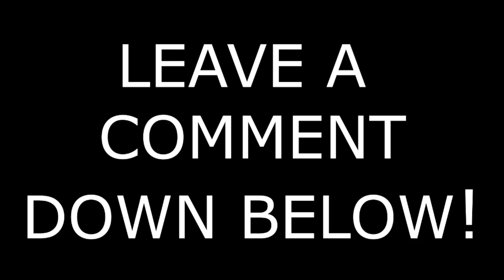ATS Fresh Start Ep36 A Run Thru Colorado